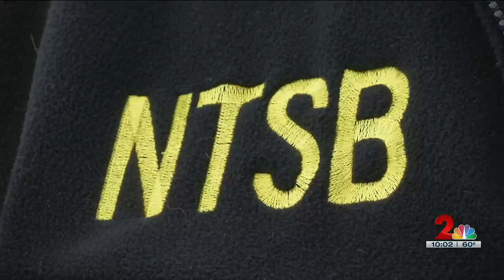Plane struck tree upon takeoff that killed pilot Jim Tweto, initial investigation shows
The airplane involved in the crash, a Cessna 180H, was operated by Golden Eagle Outfitters and involved a remote bear hunting excursion.